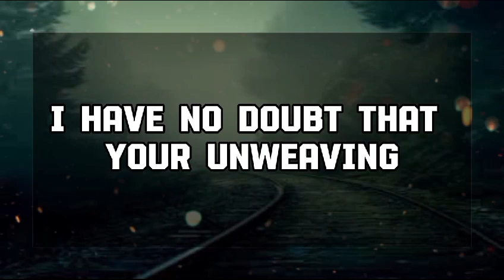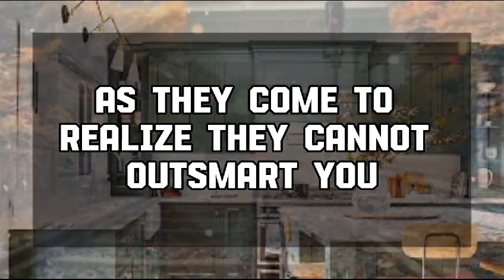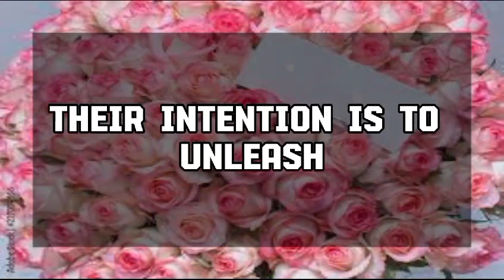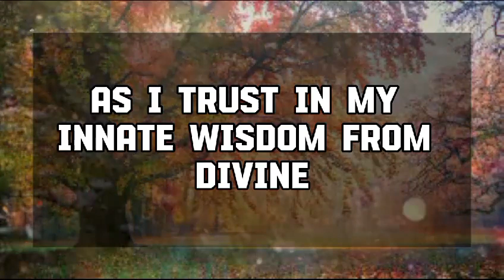God Message Today: THEY HAD A CONVERSATION, WHICH INCLUDES....God message || Universe message